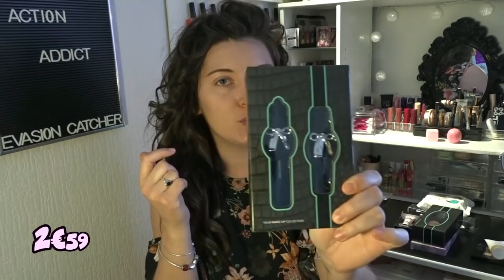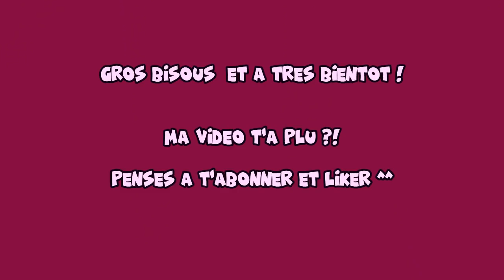Make Up ACTION : TOP ou FLOP On teste ensemble !!! Concours [ FERMER]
Salut à tous ! On se retrouve enfin aujourd'hui pour LE CRASH TEST ACTION et LE CONCOURS !

J'espère que ma vidéo vous plaira malgré les quelques couac de montage j'ai essayé de faire au mieux mais je débute lol ^^

N'hésitez pas à me dire en commentaire les produits de chez action que vous avez testés et si vous les avez aimés ou non !

Gros bisous à tous et à très vite ^^

XoXo . Jo

2/ LIKER ma vidéo

3/ ENVOYER un mail à l'adresse suivante : en me précisant votre nom YOUTUBE, votre âge et les vidéos que vous aimeriez vous sur ma chaine prochainement ^^

MERCI DE NE PAS INDIQUER VOTRE PARTICIPATION EN COMMENTAIRE